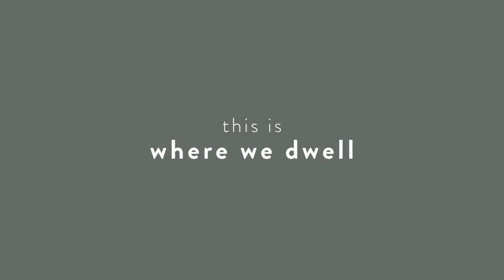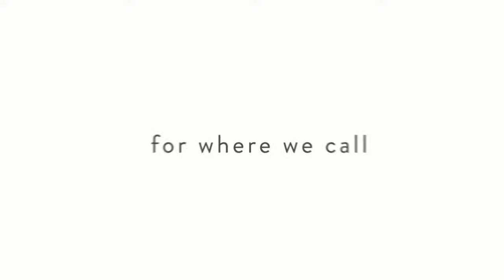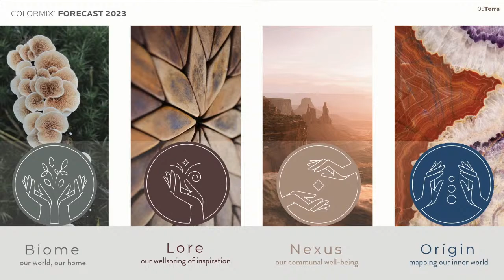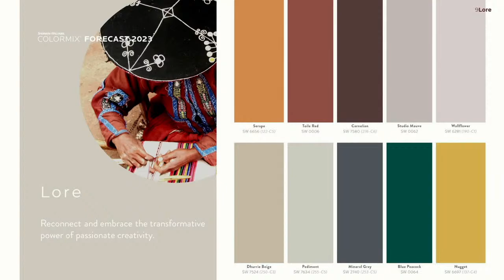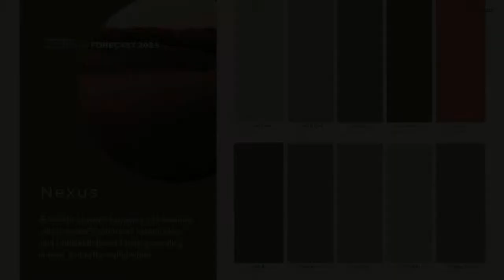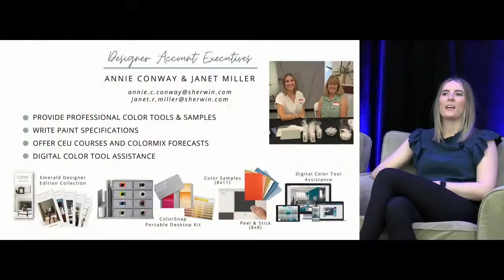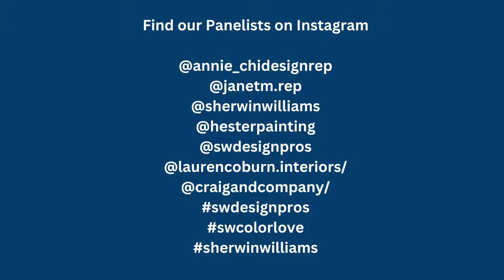Sherwin-Williams Color Conversation with Hester Painting & Decorating/Panel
How does one bring color into a space? Join this colorful conversation on the navigation of selecting color from designer, supplier, and painter point of view. What are the stages of navigating a large project and what tools help support them on this color journey? Join us as we talk with experts in the field to paint this colorful conversation and explore the world of color within the home.